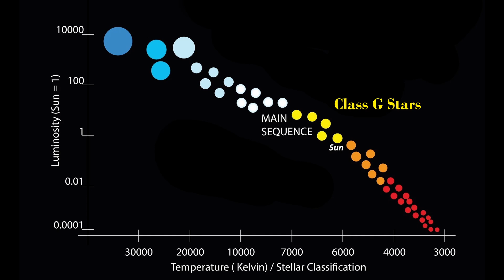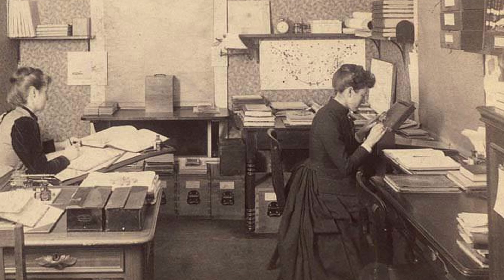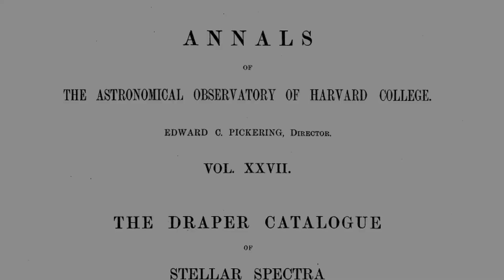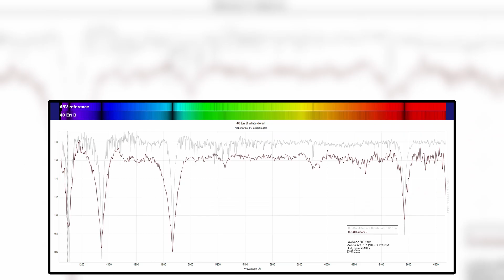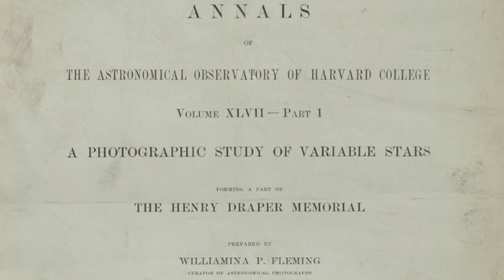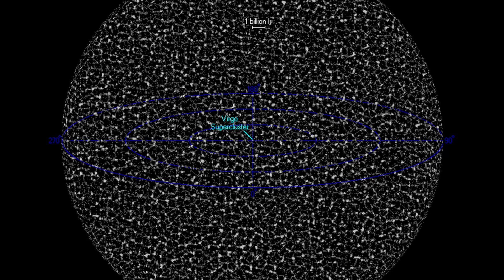The Maid Who Discovered A New Type of Star and Helped Map the Universe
Williamina Fleming was a Scottish astronomer known mostly for her discovery of a new type of star, along with a plethora of new nebulae, novae, and variable stars. She started work as a maid in the home of Edward Pickering, and eventually became the head of a female team of "computers" at the Harvard College Observatory, responsible for analyzing and cataloging images taken by telescopes.